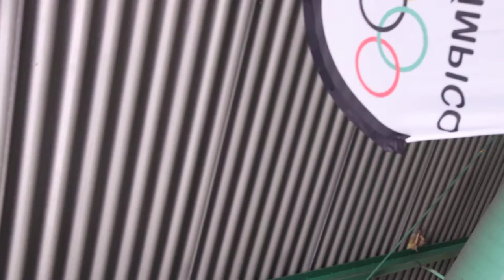Free Stock Footage